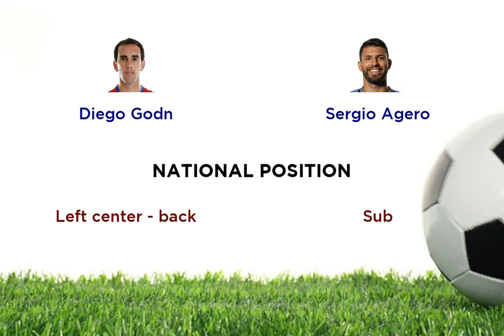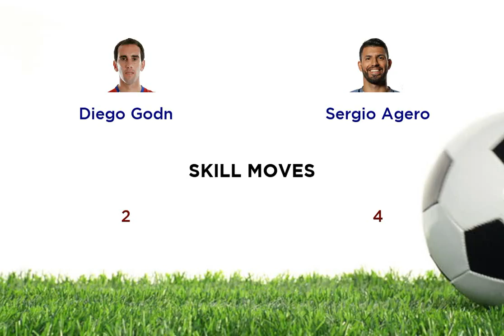Diego Godn vs Sergio Agero